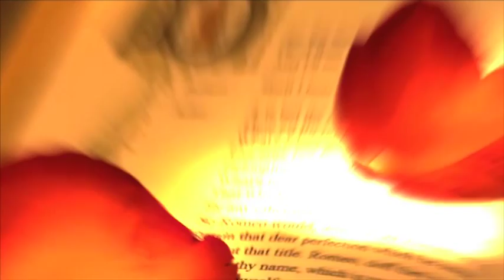Juliet Book Trailer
One of the most talked about books at the BookExpo America. Juliet, an ambitious, utterly engaging historical novel on the scale of The Thirteenth Tale and The Birth of Venus, follows a young woman who discovers that her family's origins reach all the way back to literature's greatest star-crossed lovers.